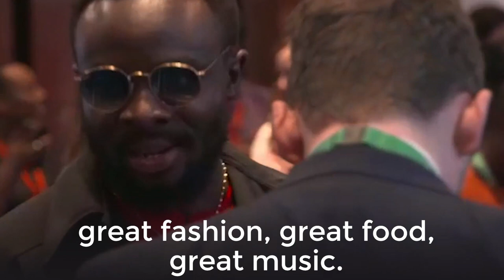Fuse ODG at the Africa Summit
British-Ghanaian Afrobeat artist talks to us about Africa's inspiring entrepreneur scene at the UK-Africa Investment Summit in London.